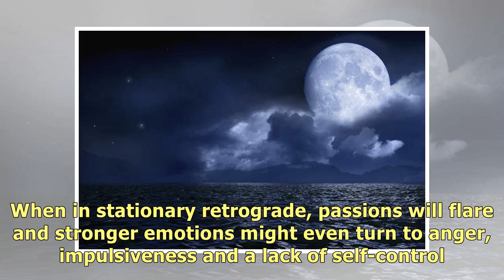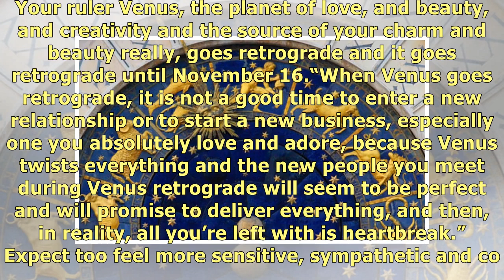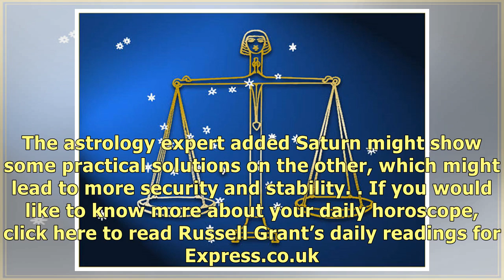Monthly horoscope for October: What is YOUR zodiac reading and astrology forecast?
Monthly Horoscope: Here is your zodiac reading for the month of October (Image: GETTY)Venus in retro.